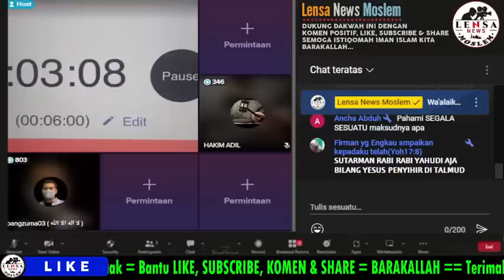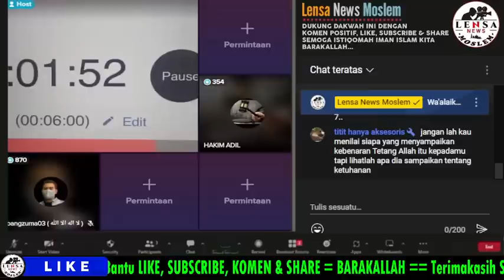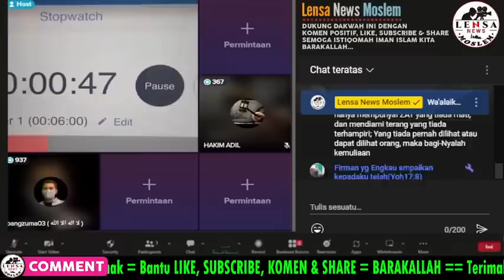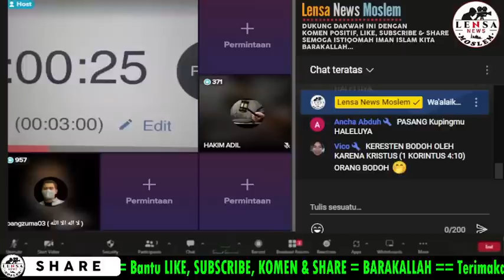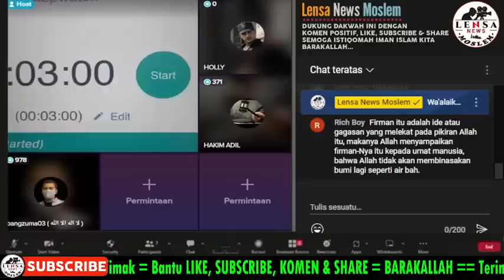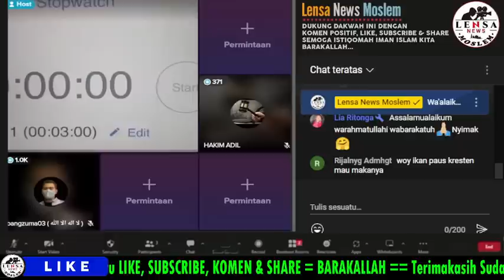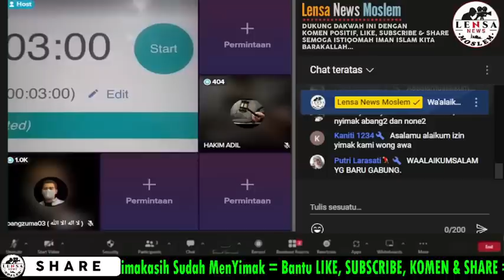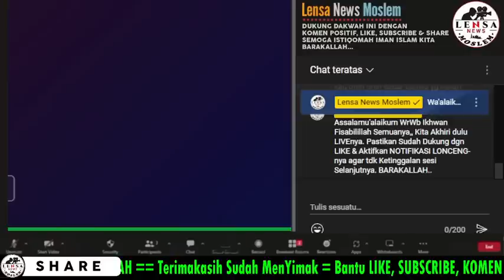MODYAR‼️TERMAKAN LUDAH SENDIRI - DATANG BAGAI PREMAN, PULANG MALU2IN DILIBAS Ust ZUMA